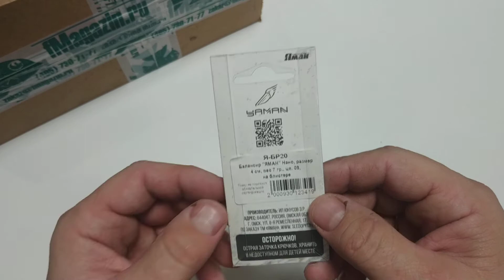Видеообзор балансира Яман Нано по заказу Fmagazin